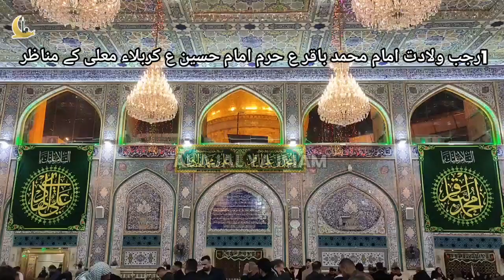1st Rajab Wiladat Imam Mohammad Baqir a.s | Haram Imam Hussain a.s Karbala Iraq Kay Manazir ❤🌷❤️